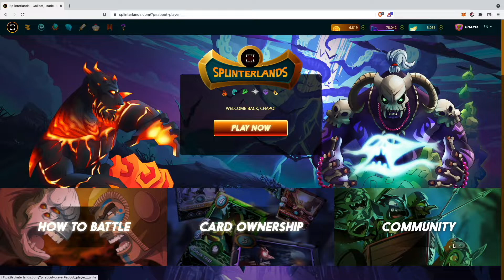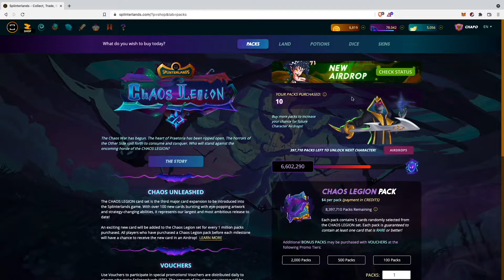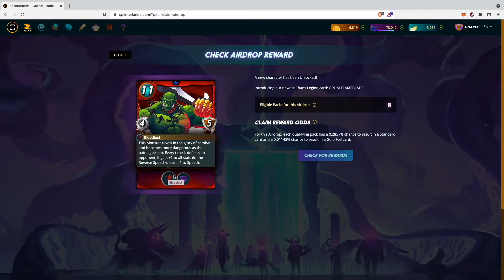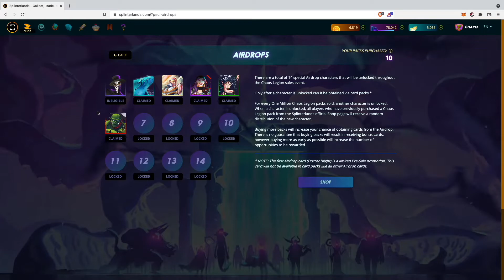Splinterlands Chaos Legion Airdrops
Hello guys and welcome to my new video. In todays video I am going to show you the splinterlands chaos legion airdrops.